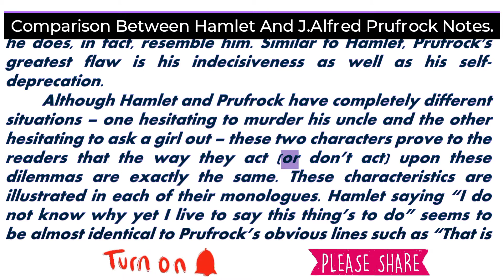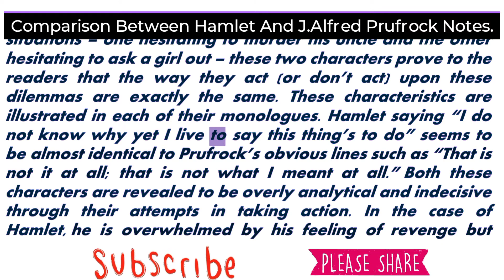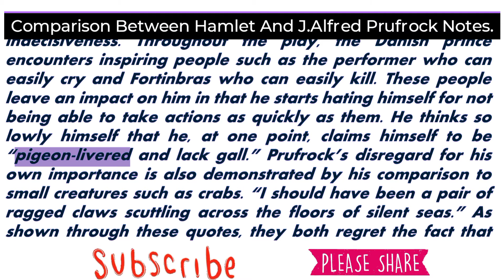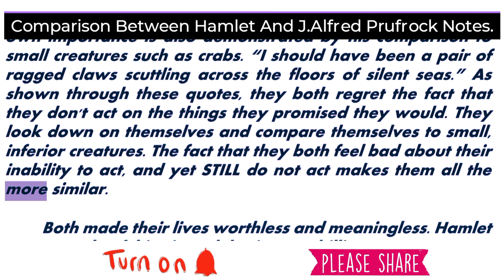Comparison Between Hamlet And J. Alfred Prufrock || J. Alfred Prufrock by T.S. Eliot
|| ENGLISH NOTES ||

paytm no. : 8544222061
 @ENGLISH NOTES ​